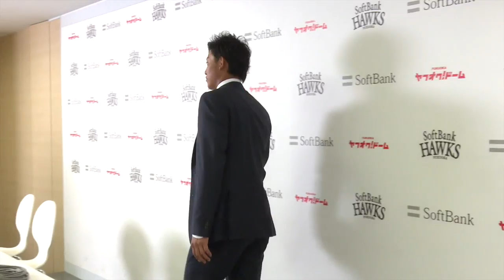ソフトバンクホークス 釜元豪 選手インタビュー 20150731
7月31日（金）に支配下選手登録された釜元豪選手が、同日にヤフオクドーム内のプレスカンファレンスルームにて会見を行いました。これに伴い、背番号は「122」から「60」に変更となります。

釜元選手は長崎県出身の21歳。右投げ左打ちの外野手です。2011年育成ドラフト1巡目で西陵高校より入団しました。俊足が最大の持ち味で、4年目の今季はウエスタン・リーグで14盗塁を記録し、リーグの盗塁王に立っています。打撃成績は69試合で打率.273、1本塁打、10打点です。

会見を行った釜元選手は「（支配下登録は）昨日聞きました。嬉しい気持ちはあります。だけど、ここがゴールではなく、最終目標のための通過点であり区切りです。責任もより大きくなりますし、気持ちを引き締めて頑張っていきたいと思います」と今の心境について語りました。セールスポイントにはやはり「スピード」を挙げ、「支配下登録されたことで、いつ1軍に呼ばれてもいいチャンスを頂いたので、1軍で通用するように今はファームで自分の長所をしっかりと磨きたいです」と意気込みを口にしました。

また、背番号60は、昨年まで中村晃選手がつけていた背番号です。「中村さんには昨日連絡をしました。『おめでとう』という返事を貰いました。同じ外野手。中村さんに負けない練習量で、自分の持ち味をしっかりと出していきたい」と目を輝かせ、「今までは育成選手だったので、1軍戦をテレビで見ても遠い世界にしか感じませんでした。でも、今季中にも1軍に上がりたい。優勝争いをしている中で必要とされる選手になれるよう頑張ります」と改めて飛躍を誓いました。